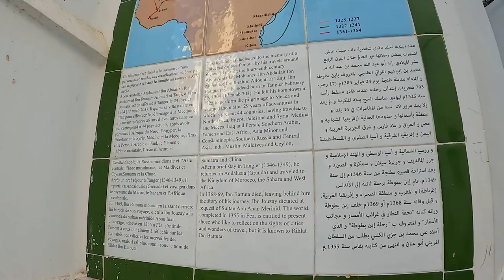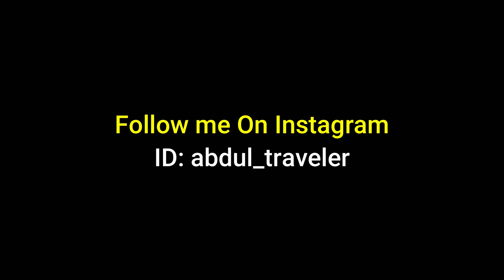Tangier City is 30km from Europe - IBN Battuta Village in Morocco - EP-4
Tangier city is the last point of the African continent and almost touches the European continent. We can see Spain and Gibraltor from Tangier city in Morocco. I am exploring the city of IBN Battuta in Morocco. It's one of the most beautiful cities I have ever seen in the world.